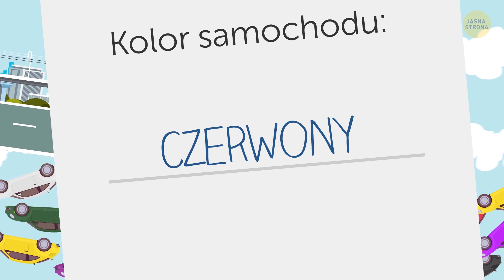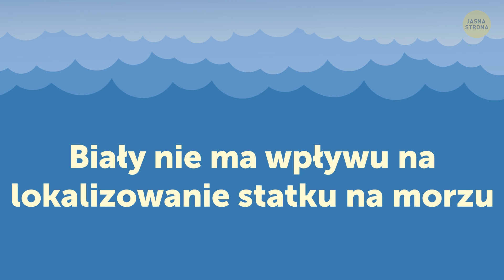Dlaczego statki są białe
Kiedy słyszycie słowo „statek”, jaki kolor przychodzi wam na myśl? Prawdopodobnie biały. Jesteśmy przyzwyczajeni do tego, że duże statki wycieczkowe są białe. Ale właściwie dlaczego, czy jest jakiś wymóg, czy tak sobie ktoś upodobał? Przecież samochody, na przykład, mają najróżniejsze kształty, wymiary i kolory. Żółty, zielony ,fioletowy, czerwony – jaki tylko chcecie. Możecie bez problemu przemalować auto na dowolny, wymarzony kolor. Dlaczego zatem wszystkie statki wyglądają tak samo?

Istnieje na ten temat kilka teorii, ale nie wszystkie są prawdziwe. Niektórzy uważają, że to dlatego, że biały jest lepiej widoczny, zarówno gołym okiem, jaki i na radarze – biały rzekomo odbija sygnał radiowy lepiej niż inne kolory. Przekonajmy się, które teorie są prawdziwe!

Czas:

Czy wszystkie statki są białe? 1:36

Kolor, a widoczność dla radaru 3:26

Dlaczego kadłuby poniżej poziomu wody maluje się na czerwono 4:20

A co z czarnym? 4:59

Główny powód, dlaczego statki są białe 6:38

Zdjęcia:

Luksusowy statek wycieczkowy OCEAN PRINCESS, 5 lipca 2012, port Kłajpeda na Litwie: Vytautas Kielaitis/Shutterstock.com,

Animacja: Bright Side.

Streszczenie:

- Małe łodzie malowane są na najróżniejsze barwy – cokolwiek właściciel sobie wymarzy. Wiemy już zatem, że malowanie kadłubów na biało to nie żadna reguła wyrwana z marynarskiego regulaminu. Duże statki wycieczkowe są często granatowe, a nawet czerwone.

-  Jeśli byliście kiedyś na oceanie, to wiecie, dlaczego na otwarte wody mówi się wielki błękit – czasami przy dobrej pogodzie trudno dostrzec, gdzie kończy się morze, a zaczyna niebo!

- Biały statek – zwłaszcza sporych rozmiarów – z pewnością łatwiej zauważyć niż granatowy, ale chmury oraz odbicia światła na powierzchni wody również są białe.

- Metalowe kadłuby świetnie odbijają sygnały radiowe, niezależnie od tego, jak są pomalowane. Nawet kadłuby produkowane z włókna szklanego, jak w przypadku wielu modeli jachtów, mają w sobie elementy metalowe, tylko po to, żeby były widoczne dla radaru.

- Podsumowując, biały nie ma absolutnie żadnego wpływu na lokalizowanie statku na morzu, więc tę teorię możemy śmiało obalić.

- Na dłuższą metę jednak żadna farba nie ochroni statku przed agresywną wodą morską. Metalowe kadłuby są dodatkowo narażone na korozję.

- Na tankowcach faktycznie stosuje się konkretną farbę… ale nie białą, a czerwoną. Dolna część kadłuba poniżej poziomu wody jest często malowana na miedziany kolor właśnie po to, aby ukrywać plamy rdzy.

- Czarny pochłania promienie słoneczne – nie ma żadnych właściwości odblaskowych. A promieniowanie słoneczne to nie tylko światło, to przede wszystkim energia cieplna. Co nie zostanie odbite, generuje ciepło.

- Czerwony kolor odbija około 40% światła słonecznego. Jeszcze lepiej radzi sobie szary – 50%, zatem szary kadłub będzie się nagrzewał dwa razy wolniej niż czarny.

- Biały kadłub statku pochłania jedynie 20% promieniowania słonecznego, co w znacznym stopniu odciąża systemy chłodzenia i pomaga oszczędzać energię.